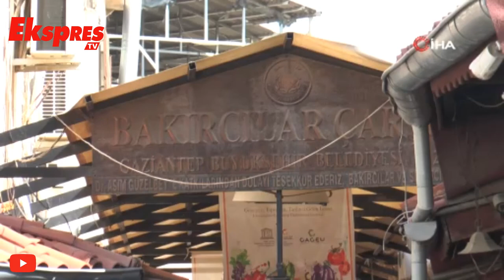Depremin vurduğu Gaziantep'te turist yoğunluğu sevinci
Gastronomi ve kültür kenti Gaziantep'e asrın felaketinin ardından turistler gelmeye başladı.